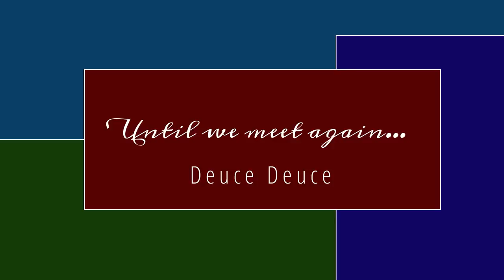I've been keeping a non keto secret - It's time to confess!